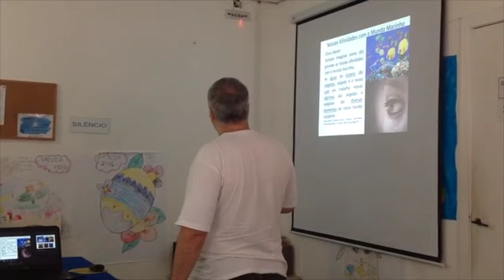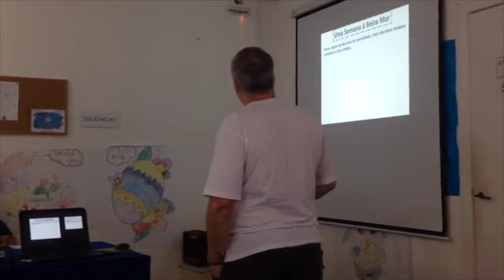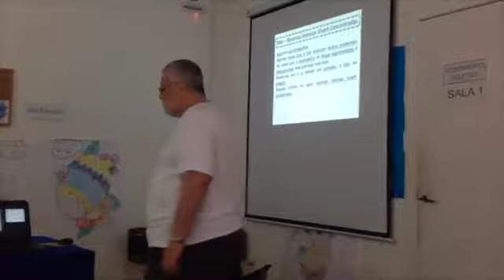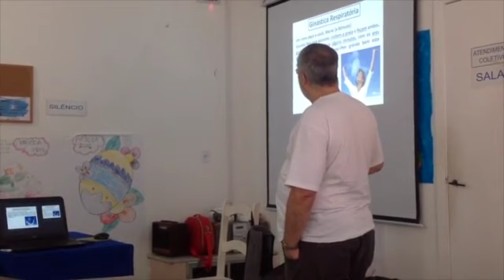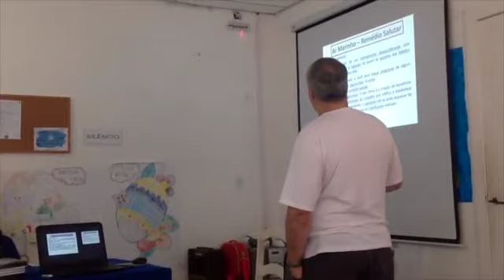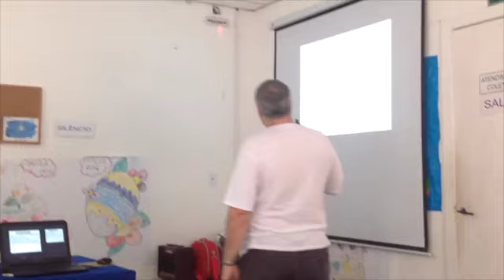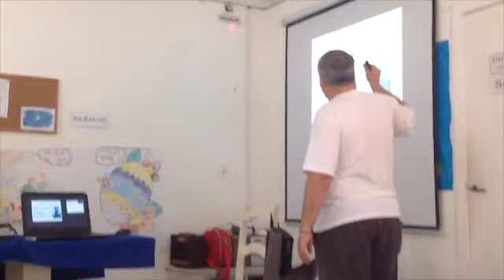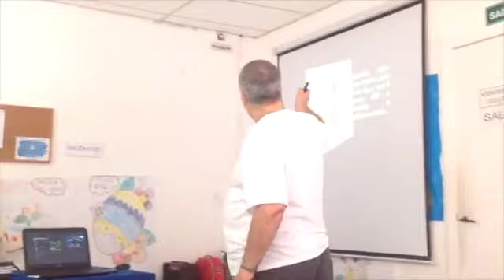A cura pela água: orientações de Chico Xavier - livro e palestra de Jorge Damas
Palestra de Jorge Damas em 20/03/2016 - ACRIST
A Cura Pela Água. Orientações de Chico Xavier -  Jorge Damas Martins
Água é vida! E nunca, como atualmente, sentimos tanta necessidade deste tesouro da mãe natureza. Este livro leva você para um passeio turístico e terapêutico nas principais águas termais do Brasil, da Europa e até do plano espiritual. Aqui são descritos os recursos medicinais e as técnicas de cura que o líquido da Vida pode proporcionar, como a transfusão de fluidos espirituais para o abastecimento e renovação celular, o emagrecimento saudável, a beleza estética etc. Mergulhe nesta leitura e viva melhor!